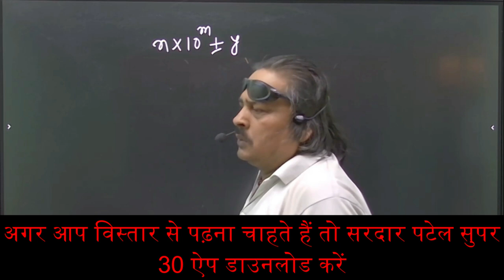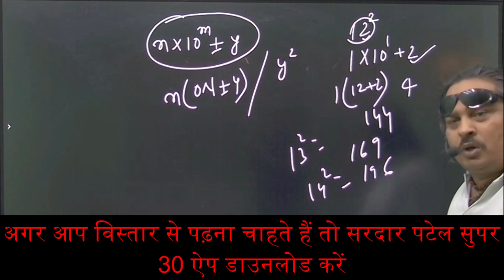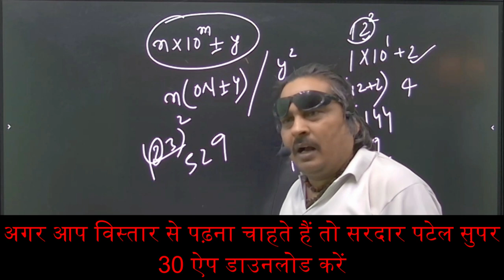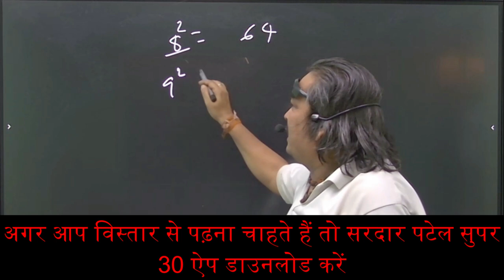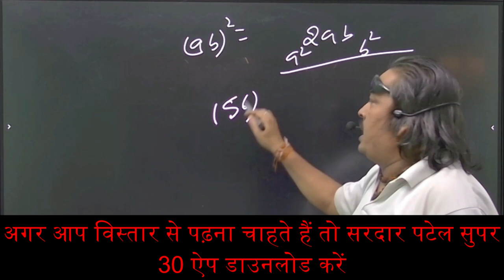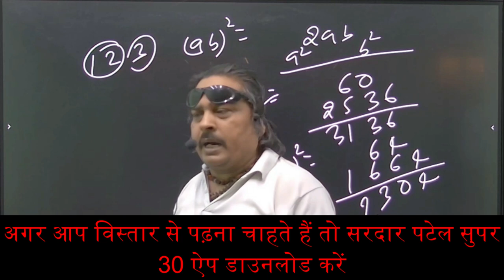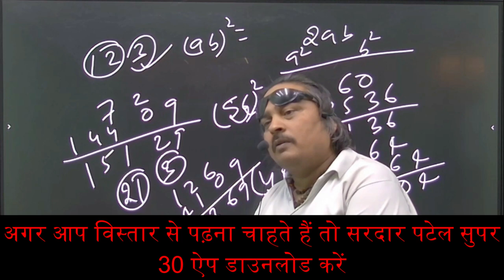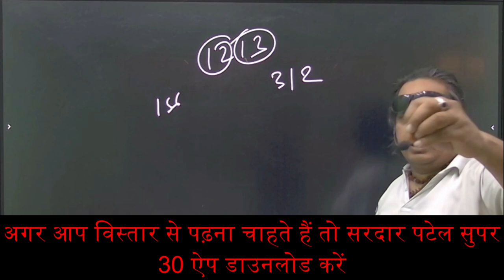किसी भी संख्या का square कैसे निकाले।। maths trick by Baba sir SSC Kota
Video Title - किसी भी संख्या का square कैसे निकाले।। maths trick by Baba sir SSC Kota

Video About - किसी भी संख्या का square कैसे निकाले।। maths trick by Baba sir SSC Kota

                                      Creatorssuper30.com